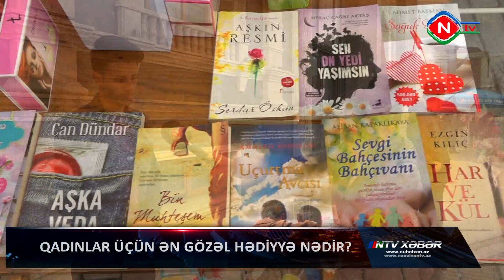8 mart Beynəlxalq qadinlar günü - Reportaj